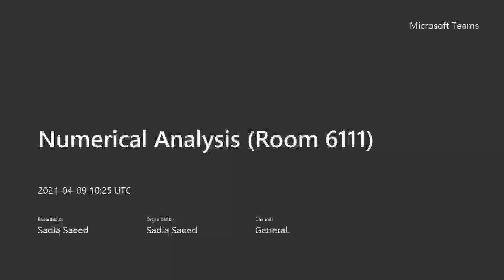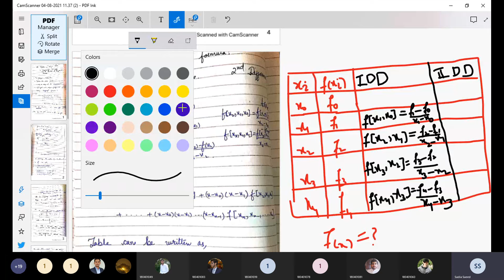Lecture 24 Part B| Numerical Analysis